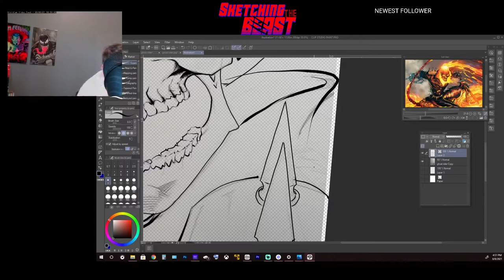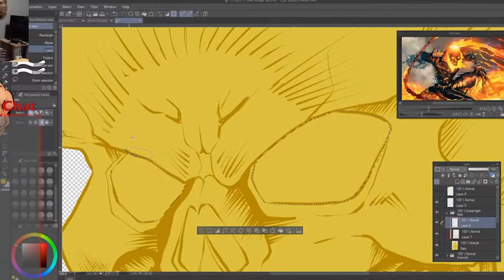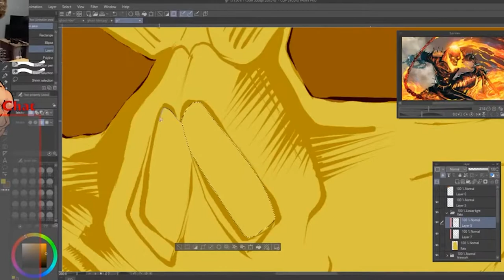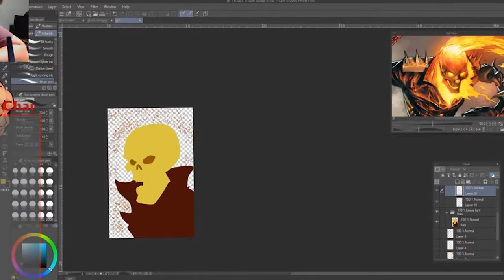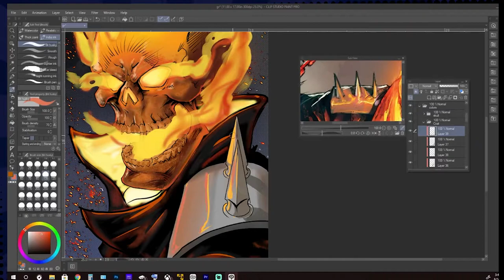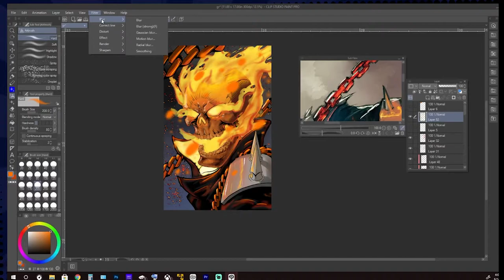Sketching the Beast Draws -Ghost rider on digital!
Chapters
0:00​ Inks
4:57 Coloring
8:39 End

Follow my patrreon!

Ill have tiers very soon to unlock giveaways and alot of fun stuff !